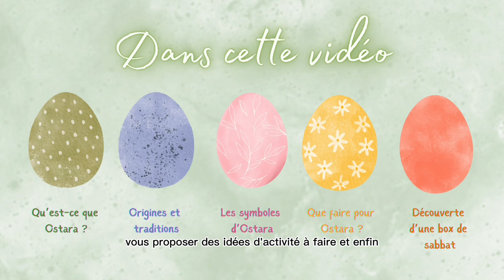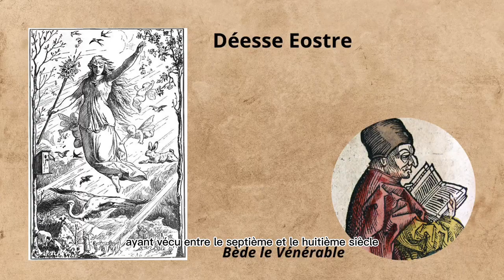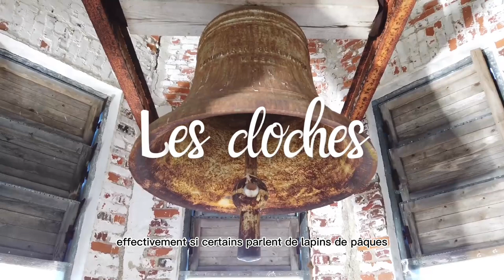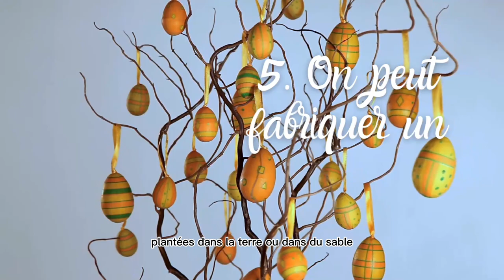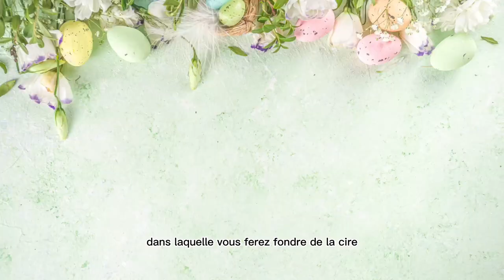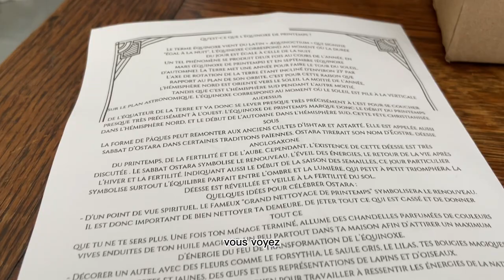OSTARA : Présentation du sabbat et activités à faire pour la célébration 🥚🌸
Aujourd’hui on parle d’Ostara : la célébration de l’équinoxe de printemps qui aura lieu cette année le 20 mars !

N’hésitez pas à me dire ce que vous pensez de ce format vidéo ! 🌸

Mea-culpa si j’ai pu me tromper dans la prononciation de certains termes !

Belle célébration à vous ! 🫶🏻